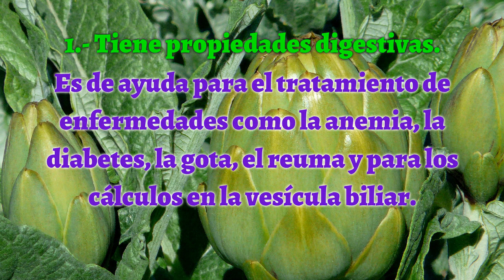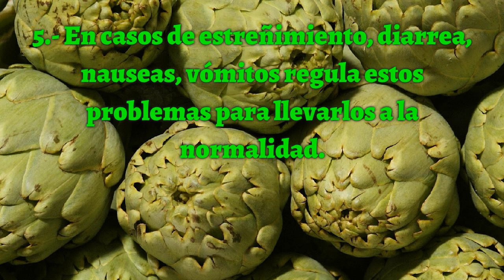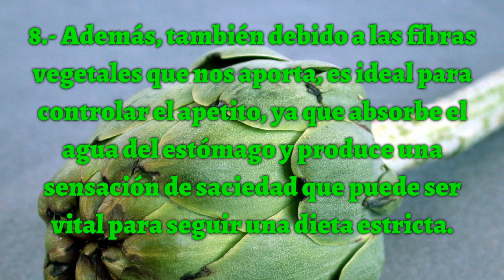LA ALCACHOFA – ANEMIA, DIABETES, VESICULA, COLESTEROL, DIGESTION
Beneficios de la Alcachofa

la alcachofa es una planta cuyos principales componentes son los mucílagos, vitaminas del complejo B, minerales (fósforo, hierro, potasio y magnesio), flavonoides y determinados ácidos. Se utiliza para curar enfermedades vinculadas al hígado (cirrosis, intoxicación, hepatitis), aparte de favorecer la función biliar. Muy recomendable para los diabéticos ya que disminuye en nivel de azúcar en sangre, tomando un vasito de infusión al día de dicha planta.
Ayuda a eliminar liquido del cuerpo, por lo que resulta beneficioso no solo para la obesidad, sino en aquel cumulo de enfermedades vinculadas a la eliminación del agua, por la eliminación de toxinas y mayormente en el ácido úrico: enfermedades circulatorias, gota, artritis. Su poder principal reside en la capacidad que proporcionan los ácidos para reducir el nivel de colesterol en la sangre, disminuye la presión arterial y previene la arteriosclerosis.
Si existe sequedad en los ojos, es utilizado como colirio para fortalecer los ojos y disminuir la sequedad.

Otros videos recomendados:
beneficios de la alcachofa para adelgazar
beneficios de la alcachofa en te
beneficios de la alcachofa para el hígado
dieta de la alcachofa
beneficios de la avena
beneficios de la alcachofa en ampolletas
beneficios del alpiste
propiedades de la alcachofa
Otros videos similares:
Alcachofa para perder peso 5 Kg 100% seguro
de Jose Ahumada
Propiedades y beneficios de la alcachofa - Remedios naturales
de elrincondemavi
Para Que Sirve la Alcachofa: Beneficios de la Alcachofa y Para Que Sirve Consumirla
de bajarelabdomenrapido
Propiedades de la alcachofa (METVC)
de CanalTVC
Propiedades y Beneficios De La Alcachofa Para La Salud
de hierbas medicinales
PAPA A LA HUANCAINA - RECETAS - COMIDA PERUANA
de COCINA CON MIRIAM´S
TALLARINES ROJOS CON CARNE - RECETAS - COMIDA PERUANA